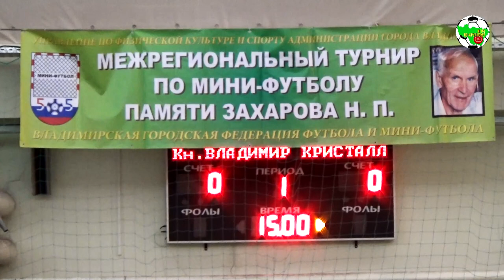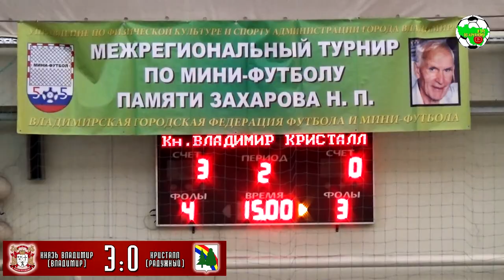ММФЛ | Князь Владимир - Кристалл | HIGHLIGHTS